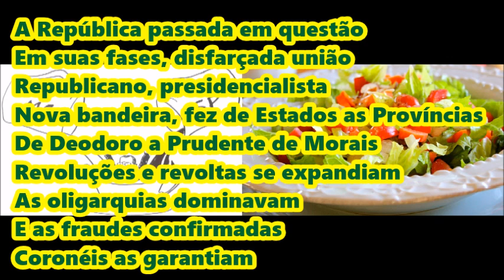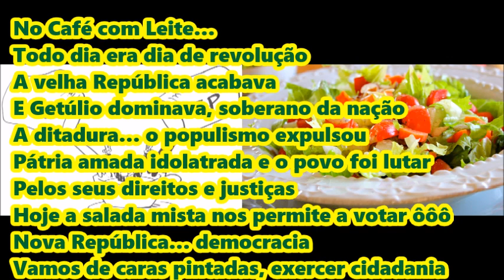Do café Com Leite a Salada Mista - por William Ferreira VERSÃO COM BATUCADA IMPROVISADA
Do café Com Leite a Salada Mista - por William Ferreira
VERSÃO COM BATUCADA IMPROVISADA
Samba-Enredo feito para Exposição de Maquete.
Compositor e Intérprete: William Ferreira

LETRA:

A República passada em questão
Em suas fases, disfarçada união
Republicano, presidencialista
Nova bandeira, fez de Estados as Províncias
De Deodoro a Prudente de Morais
Revoluções e revoltas expandiam
As oligarquias dominavam
E as fraudes confirmadas
Coronéis as garantiam

“Padim” Cícero Romão
Santo lá de Juazeiro
Também quis ser Presidente
Conseguiu a devoção
Hoje é muito adorado
Tem a sua procissão (2x)

No Café com Leite…
Todo dia era dia de revolução
A velha República acabava
E Getúlio dominava, soberano da nação
A ditadura… o populismo expulsou
Pátria amada idolatrada
E o povo foi lutar
Pelos seus direitos e justiças
Hoje a salada mista
Nos permite a votar ôôô
Nova República… democracia
Vamos de caras pintadas
Exercer cidadania

Igualdade e liberdade
Alimenta a esperança
Nessa pátria ainda há fome
Pão dormido traz lembrança (2x)